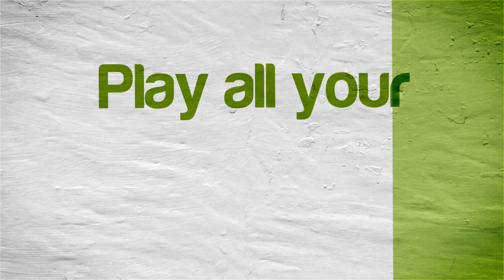Sonic Colors | NVIDIA SHIELD Android TV | Dolphin Emulator 5.0-10560 [1080p] | Nintendo Wii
Tegra X1!  Sonic Colors running on the NVIDIA SHIELD Console Android TV Nintendo Wii using Dolphin Emulator (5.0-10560)

This video shows off gameplay of No More Heroes 2: Desperate Struggle for the Nintendo Wii using the Dolphin Wii / Gamecube emulator for Android.  With Dolphin you can play the best Wii games, such as Mario Galaxy 1 and 2, The Legend of Zelda: The Twilight Princess, Metroid Prime 3: Corruption, Super Smash Bros. Brawl, Kirby's Return to Dream Land, New Super Mario Bros. Wii, Wii Play, and Mario Kart Wii.